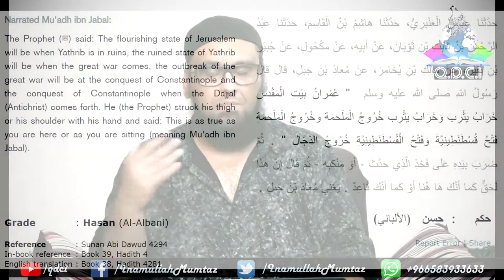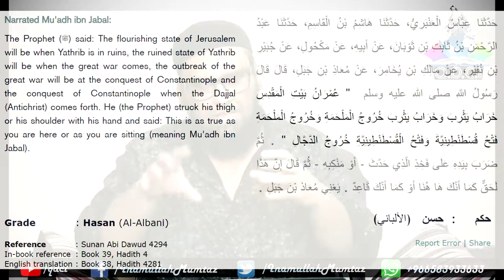English: THE ROLE OF DAJJAL (Antichrist) (Inamullah Mumtaz)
1. Allah or Elohim or Yahweh (By Sheikh Inamullah Mumtaz)

2. Ancestry of Jesus Christ (by Inamullah Mumtaz)

3. Crucifixion Yes but No (by Inamullah Mumtaz)

4. DAJJAL IS COMING (by Sheikh Inamullah Mumtaz)

6. Imam Mahdi & The Return of Khilafah (by Inamullah Mumtaz)

7. Intra Personal (by Inamullah Mumtaz)

8. JESUS GOD or GOD-MAN LOGOS? (by Inamullah Mumtaz)

9. Jesus in the Quran (by Inamullah Mumtaz)

10. Judge Ye Not (by Inamullah Mumtaz)

11. Mirza Ghulam Ahmad, The Liar (by Inamullah Mumtaz)

12. Muhammad pbuh by proper noun in the bible (Inamullah Mumtaz)

13. Newspaper or the Bible (by Inamullah Mumtaz)

14. Oral traditions in Judeo-Christian world (by Inamullah Mumtaz)

15. Original Sin (by Inamullah Mumtaz)

16. Philosophy of The Bible (by Inamullah Mumtaz)

17. POINT BLACK contradiction (Inamullah Mumtaz)

18. PROPENSITIES, ATROCITIES & ABSURDITIES IN THE BIBLE? (by Inamullah Mumtaz)

19. Sons of God in the Bible (by Inamullah Mumtaz)

20. Terms for Biblical Studies (by Inamullah Mumtaz)

21. THE GREAT DEBATES OF PROPHET MUHAMMAD PBUH WITH JEWS AND CHRISTIANS

22. UNFULFILLED PROPHECIES IN THE BIBLE (by Inamullah Mumtaz)

23. What was the religion of Prophet Abraham PBUH (by Inamullah Mumtaz)

24. When women become men! Fitnah Dajjal (by Inamullah Mumtaz)

25. WHY JESUS FORGOT TO EXPLAIN TRINITY (by Inamullah Mumtaz)